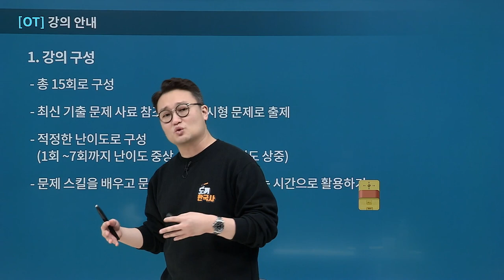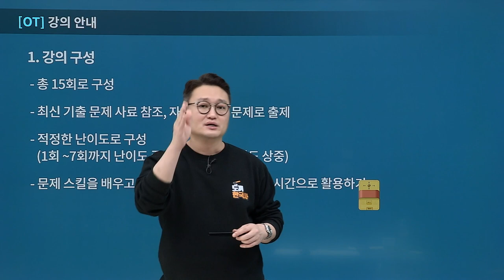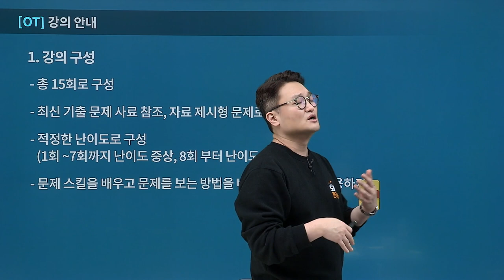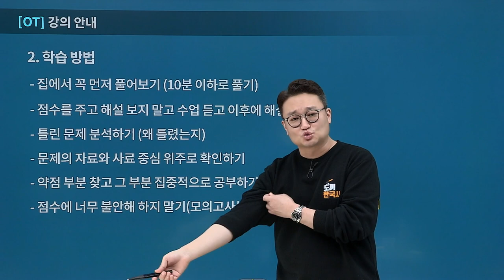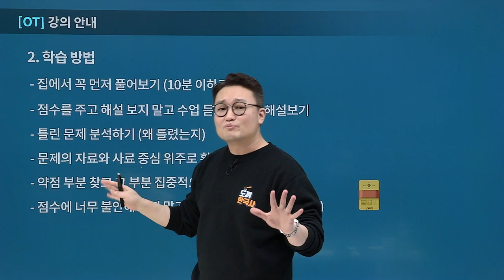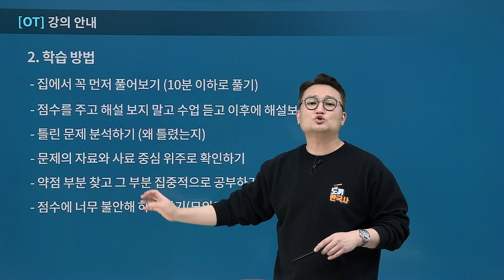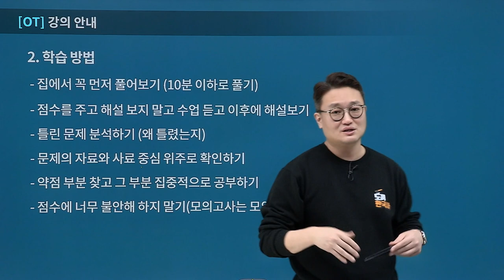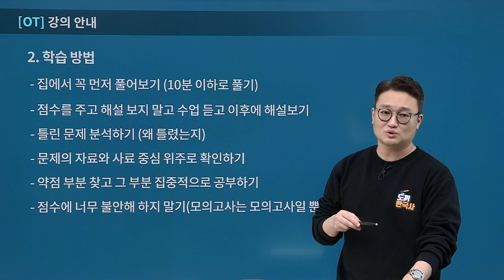[유상통] 도끼한국사 동형(실전) 문제풀이 OT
계리직 한국사 시험 고득점을 위한 히든카드!
도끼한국사 파이널 실전모의고사! 최고의 마무리를 위한 완벽한 문제 구성!

역대 계리직 문제에 대한 완벽한 분석은 기본! 공무원 및 한국사능력검정시험에서 출제되었던 문제들까지 분석하여 계리직 난이도에 맞춰 변형하여 출제!

시험 직전 완벽한 마무리를 위하여 김종우 선생님이 한땀 한땀 만들어낸 실전모의고사!
문제풀이+해설 및 오답분석+약점보완까지 한 번에 완성하며,
신유형 및 고난도 문제까지 도끼한국사만의 검증된 암기팁으로 완벽하게 대비할 수 있습니다.

실제 시험과는 유사하게 어려운 문제와 핵심문제를 적절히 분배하여 실전에 도움이 될 수 있도록 문제 구성을 했습니다. 처음 한국사 하시는 분들에게는 문제가 어려울 수 있으니 꼭 기출 3회독 이상 한 사람들이 수강하는 것을 추천합니다.

최근 출제 경향을 완벽하게 반영한 교재를 바탕으로 동형문제풀이 진행하며 최신 공무원 출제 경향을 완벽하게 반영하여 정말 많은 자료 제시형 문제들을 구성하였습니다. 어떠한 문제가 어떠한 방식으로 출제되더라도 당황하지 않도록 실전 연습을 할 수 있습니다.

💡 2016년~2022년 계리직 합격자 수 1위! 유상통 바로 가기